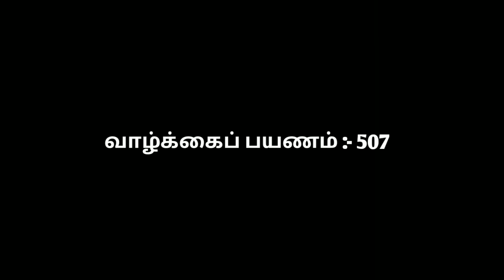Sethu Vinayagam | பாட்ஷா வில்லன் | விசுவின் ஹீரோ | Vaazhkai Payanam | @News mix tv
Tamil Movies Character and Villain Artist Late SethuVinayagam Biography Video Watch this Page! thanks!..

,தமிழ் திரையுலக குணச்சித்திர - வில்லன் நாயகர் மறைந்த சேது விநாயகம் அவர்களின் அரியத் தகவல்கள் மற்றும் புகைப்படங்கள் அடங்கிய சிறப்பு வாழ்க்கைப் பயணத்தை விரிவாகக் காணலாம்! நன்றி!